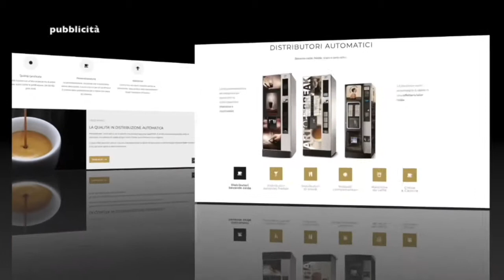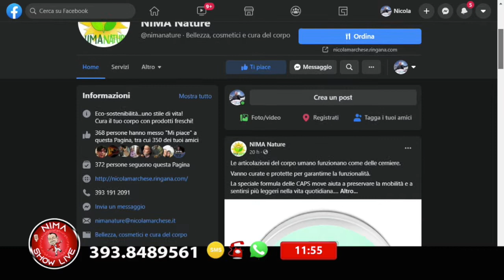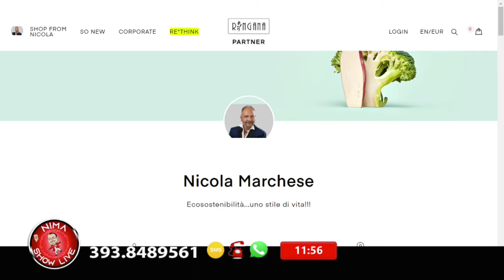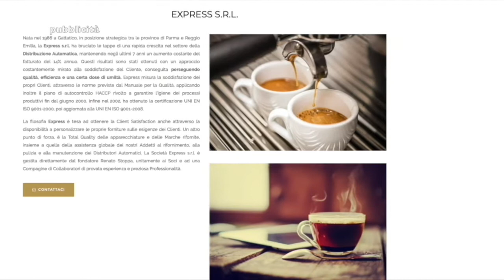Nima Show Live 18 marzo 2021 (Tonya Todisco)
(Tonya Todisco)